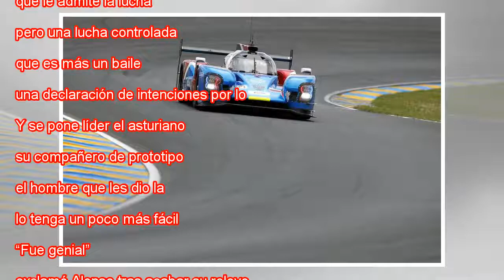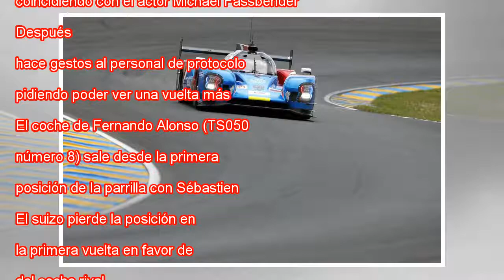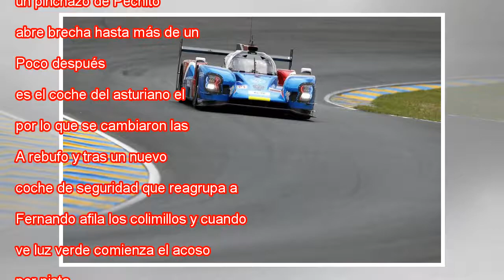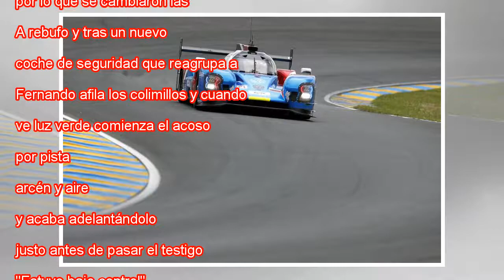Las primeras 40 vueltas de Fernando Alonso en Le Mans: Nadal, pelea y baila para liderar Toyota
El Toyota Gazoo Racing de Fernando Alonso, Sebastien Buemi y Kazuki Nakajima en las 24 Horas de Le Mans. Ker Robertson Getty Images La orden es pública en Toyota Gazoo Racing: cero riesgos, no estropear una carrera eterna, de 24 Horas, en la que tien...